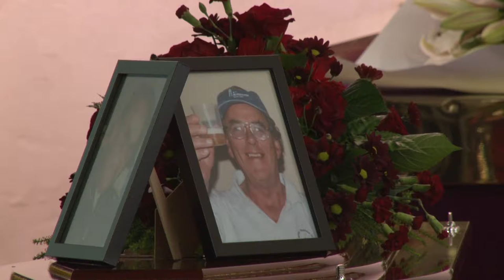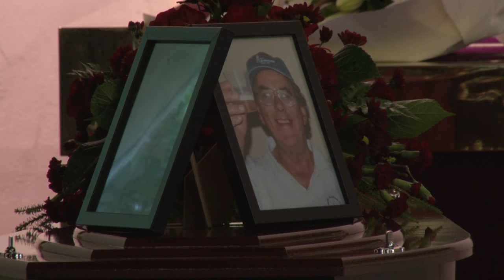Funeral Service for Laurence (Laurie) Coutts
26 August 1934 - 5 March 2017

Whenua Tapu Chapel
Airlie Road, Pukerua Bay

12 noon, Wednesday 8 March 2017

Celebrant Michael NcGoff JP

Piper Brian Waugh